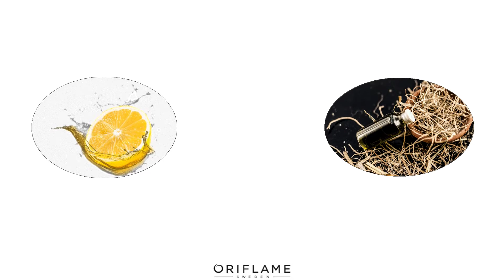Paradise Man Eau De Toilette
Code: 32997